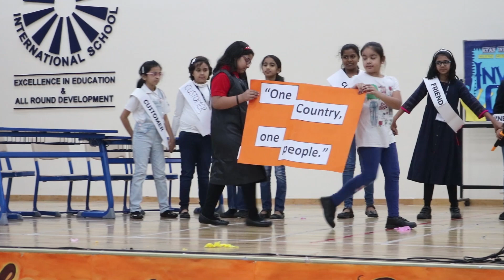Investiture ceremony @ RYANsharjah 2019-2020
Investiture ceremony @Ryan International School Sharjah was conducted on 5th May 2019.
To keep the flag of Ryan International School flying high and instil leadership qualities amongst  Ryanites, students were elected by their fellow schoolmates after days of campaigning to form the new school council for the year 2019-20.
Children were felicitated with badges and scarves in a clinquant  Investiture ceremony presided over by Eminent officials from Sharjah Police department, Respected CEO, Ryan Sir, & the guest of honour Mr Geordan Rendle, who graced the occasion, along with the proud parents of the elected council members. Guest of Honour encouraged the children and enlightened them with his pearls of wisdom.